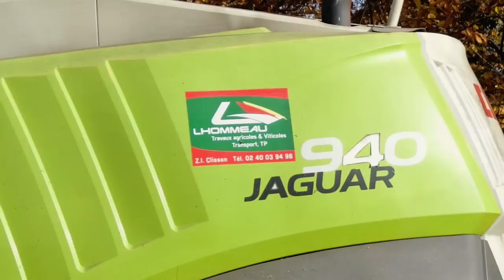Eta Lhommeau - Ensilages 2015